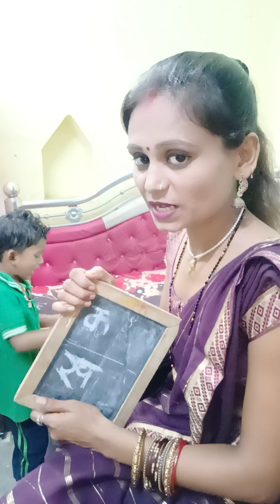15 August ki taiyari#arti official nalanda 🇮🇳🙏🇮🇳🙏🇮🇳